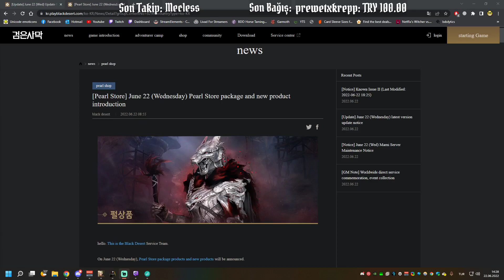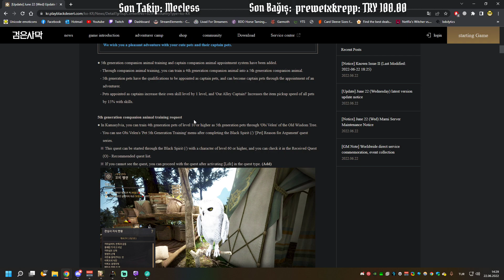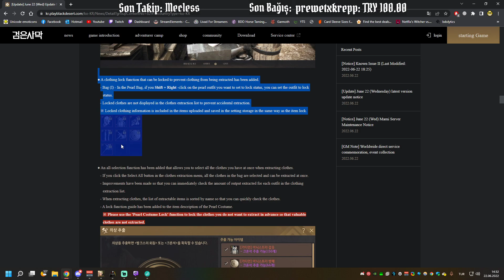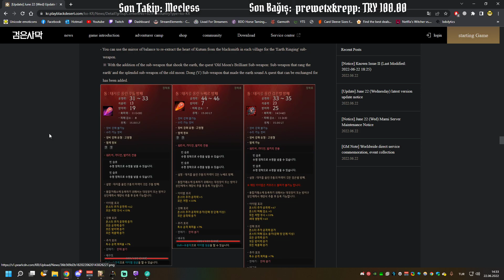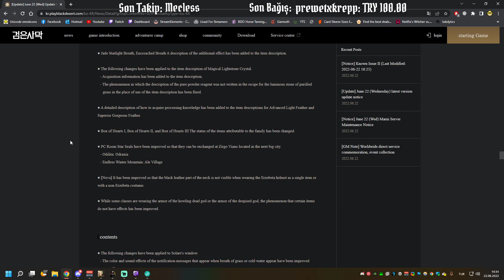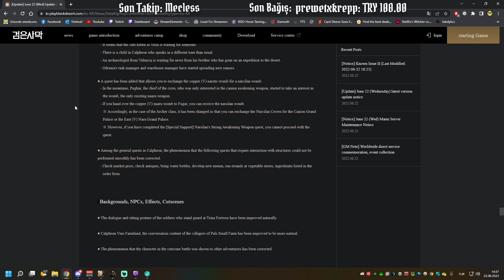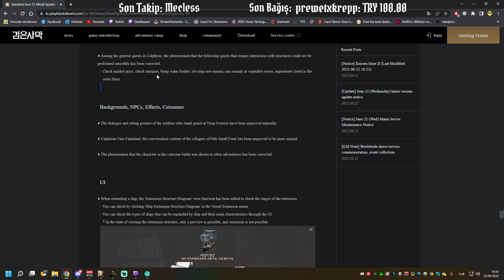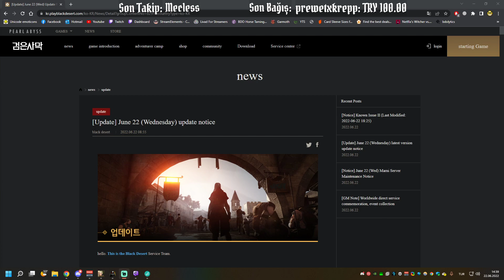BDO 22/6/2022 Kore yama notları, inci dükkanı incelemesi ve değerlendirmesi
00:00 İnci Dükkanı
00:45 T5 Petler
02:34 Tamir Fonksiyonu
03:30 Kostüm Kilitleme & Toplu Cron/Valks Çıkartmaca
04:20 Sınıflar & Eşya: Kutum Dropları
06:24 İçerikler & Canavarlar
08:35 Görev & Bilgi & Arkaplan & NPC & Ses
09:14 Arayüz & Sistem & İnci Dükkanı & Web & Düzeltmeler & Değişimler